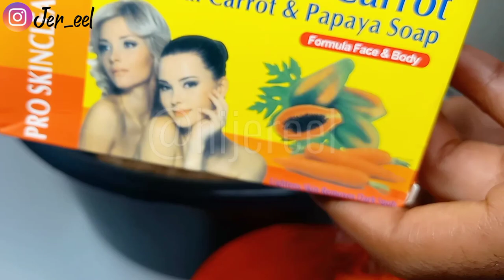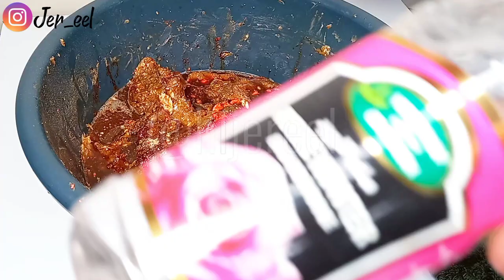HOW TO FORMULATE A SUPER EFFECTIVE BLACK SOAP | Bright & Radiant Skin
Yea you clicked on the right video...

If this is your first time stopping by, you are most definitely welcome.

•Click this link ⏬ please

So in today's  video I will be showing you how to formulate a skin glow black soap from scratch to finish.
This soap leaves your skin with so much flawlessness and radiance.

•snapchat ~ jereelisbae

• Twitter ~ Jereel Ezinwanne

jereel.nguma @gmail.com

List of ingredients and measurements

African Black Soap - 600g
Rice Powder - 50g
Camwood - 50g
Sandalwood -50g
Turmeric -70g
Orangepeel -50g
Neem - 70g
Ozone Soap 150g
Ghana white ball (3 molds)
Greenball (4 molds)
Anti pimple ( 4 molds)
Brown Sugar 50g
Oat meal powder 50g
Cinnamon  30g
Honey 150ml
Rose water 150ml
Aloe Vera 15g
Grapeseed Oil 30ml
Sunflower oil 30ml
Almond oil 30ml

Water 200ml ( Distilled water )

✨ Sub Count ✨

• FAQ

Names ~ Jereel

Age ~ 23

Height ~ 5/8

Size ~ UK sz 12

Occupation ~ Student /Entrepreneur /Youtube

Discipline ~ BSc Biochemistry

Country ~ Nigeria

Camera ~ Andriod Phone.

If you have read this far, comment ❤